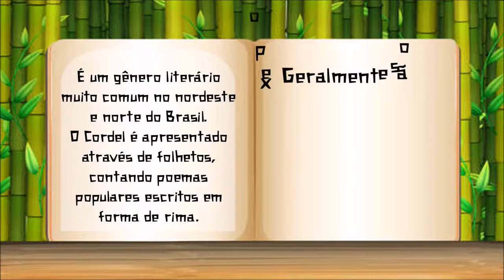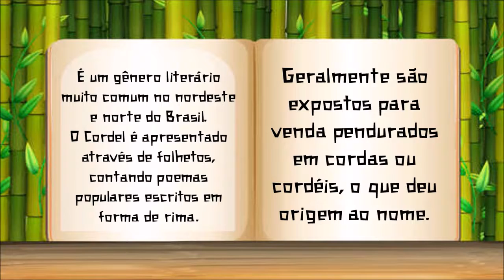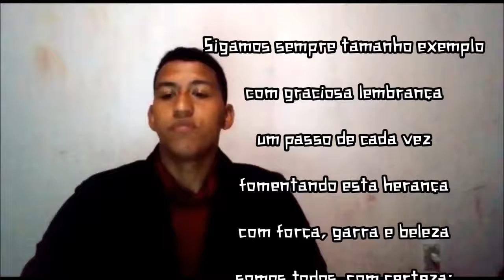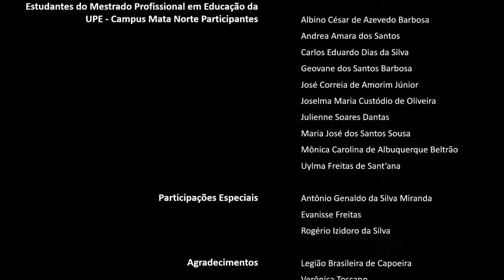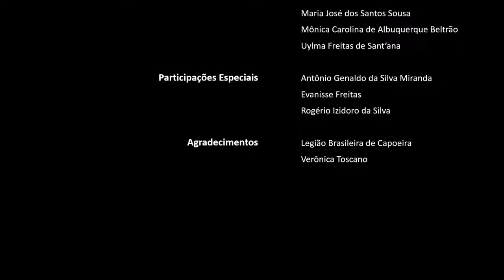ENTRE GINGAS E HISTÓRIAS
PARTICIPANTES

Produção

Albino César de Azevedo Barbosa -

Andréa Amara dos Santos -

Carlos Eduardo Dias da Silva -

Geovane dos Santos Barbosa

José Correia de Amorim Júnior

Joselma Maria Custódio de Oliveira

Julienne Soares Dantas

Maria do Amparo Josefa da Silva

Maria José dos Santos Sousa

Monica C. de A. Beltrão

Uylma Freitas de Santana

Waldênia Leão de Carvalho - Coordenação

convidados

Antônio genaldo

Evanisse Freitas

Rogério izidrio

Apoio

Dionson Ferreira Canova Júnior

Charles Franklin de Araújo